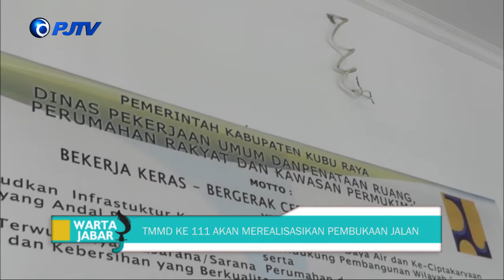WARTA JABAR | PASITER KODIM 1207/BS KOORDINASI DENGAN KADIS PUPR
UNTUK MEMPERCEPAT REALISASI DALAM SASARAN FISIK MAUPUN NON FISIK PROGRAM TMMD KE 111 KODIM 1207/BS, PASITER KODIM 1207 BS KAPTEN INFANTERI JIYO MELAKUKAN KOORDINASI DENGAN KEPALA DINAS PEKERJAAN UMUM DAN PERUMAHAN RAKYAT KABUPATEN KUBURAYA.